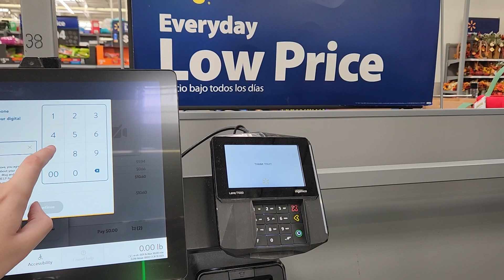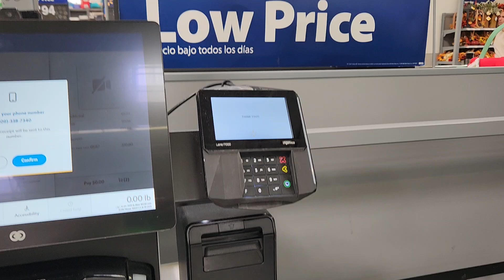NCR Self Check Out at Walmart Supercenter, 6801 Black Horse Pike, Cardiff NJ